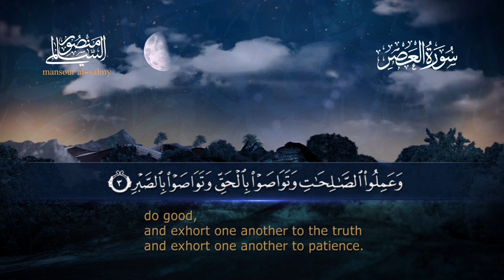سورة العصر || القارئ منصور السالمي 1444هـ Surah al-`Asr_ Mansour Al-Salmi